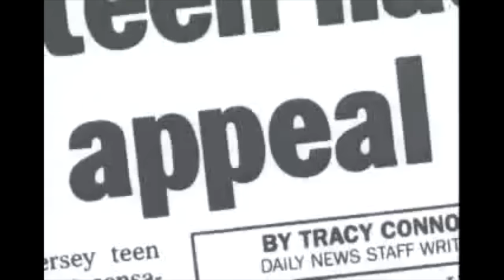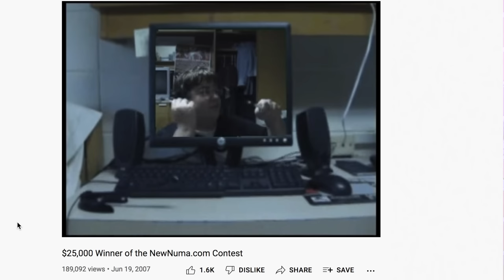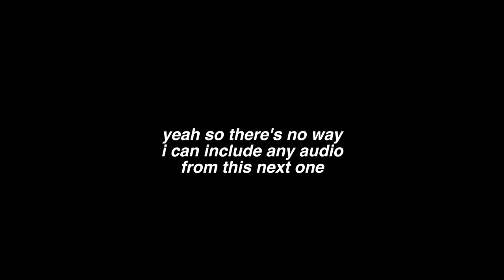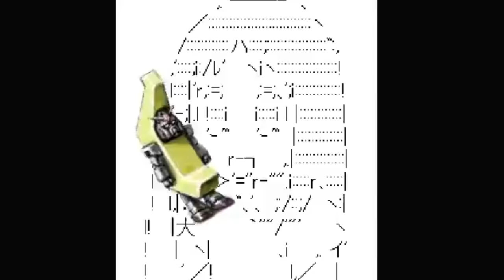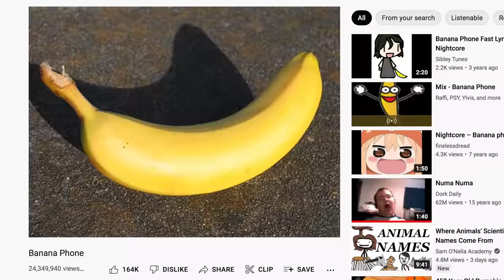Another Trip To 2000s YouTube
Let Audible help you discover new ways to laugh, be inspired, or be entertained. New